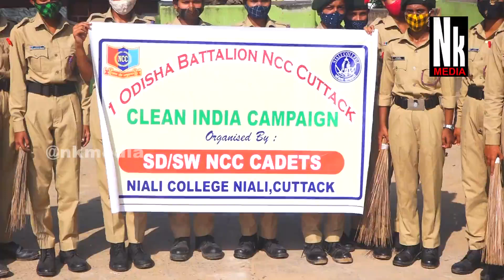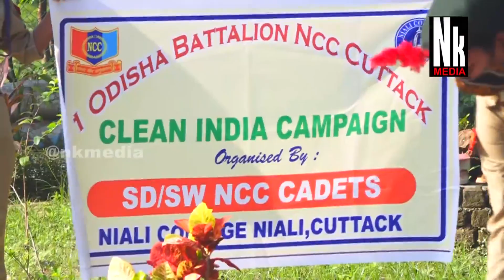Clean India Campaign || Niali College || ଶୋଭେନେଶ୍ଵର ମନ୍ଦିର ପରିସର ସଫେଇ ॥